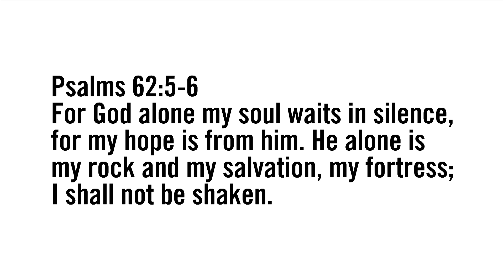A Quiet Adventure - Mini Choi